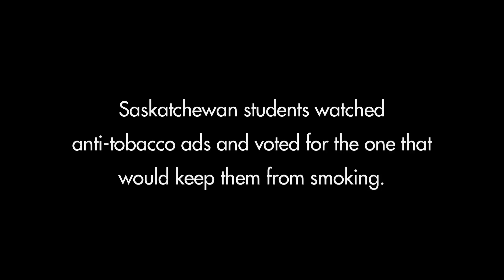View and Vote 4 winning ad: "Doesn't Kill"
Students in grades 6 to 12 across Saskatchewan were given the opportunity to view and vote on some of the best anti-tobacco television ads from around the world.  Participating students rated the ad "Doesn't Kill" as the most effective ad that would keep them from starting to use tobacco or, if they already use tobacco, the ad that made them think about quitting. The View and Vote program has been offered every two years by the Ministry of Health since 2006.